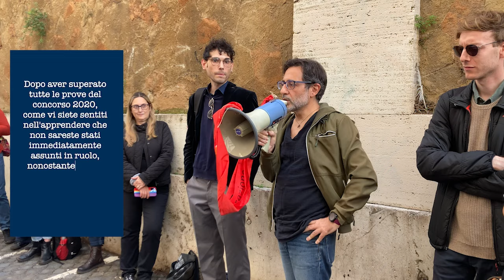Idonei concorso 2020, le parole di Sonia: "Altri ti sorpassano senza motivo, così è avvilente"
Intervista a cura di Fulvia Subania.